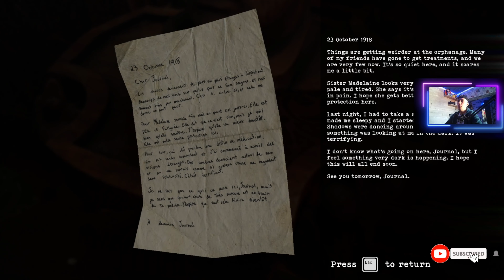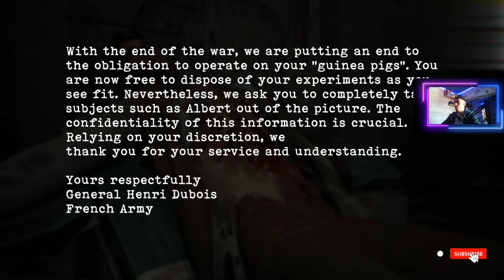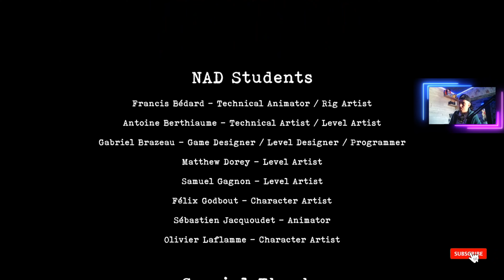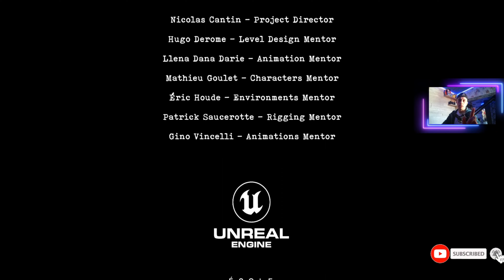Astazi incerc un joc Horror - Le Dernier Don